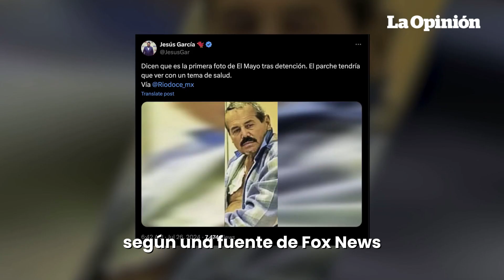Nicolás Maduro extiende su régimen hasta el 2031 | La Opinión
Hoy en las noticias, Nicolás Maduro se ha proclamado nuevamente como mandatario de Venezuela, extendiendo su gobierno hasta enero de 2031, lo que ha generado controversia y rechazo por parte de varios líderes mundiales y ciudadanos venezolanos. Por otro lado, Joe Biden ha propuesto cambios significativos en la operación de la Corte Suprema. Además, se informa que Ismael "El Mayo" Zambada habría sido engañado por el hijo de "El Chapo" Guzmán, siendo entregado en un aeropuerto en Texas. En cuanto a los Juegos Olímpicos, el equipo mexicano femenino ha logrado la primera medalla en la disciplina de tiro con arco, mientras que el hermano de Ángela Aguilar ha enviado un mensaje a Cazzu después de no ser invitado a la boda de los famosos.